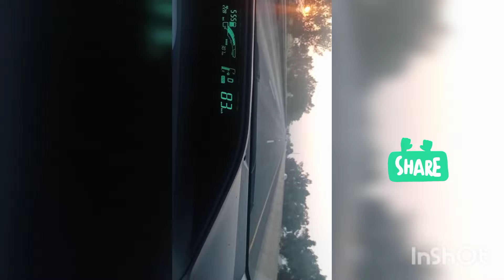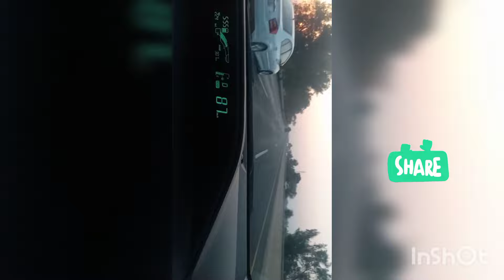ISLAMABAD LAHORE Motorway drive|M2|nawazsharif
In this video i am going to take a tour to M2 Islamabad Lahore Motorway. The M-2 Motorway or the Lahore–Islamabad Motorway is a north–south motorway in Pakistan, connecting Rawalpindi/Islamabad to Lahore, and is the first motorway to have been built in South Asia.[citation needed] The M-2 is 375 km long and located entirely in Punjab. It continues on to eventually become the M-1 motorway, which terminates in Peshawar. The M-2 crosses the junction of M-4 (to Faisalabad) at Pindi Bhattian and M-3 (to Multan) at Dera Saithan Wala. The motorway is also a part of the Asian Highway AH1. The motorway was constructed during Prime Minister Nawaz Sharif's rule and cost over Rs. 60 billion and was opened in November 1997. One of the most expensive motorways in Asia, it also has one of the highest pillared-bridges in Asia at the Khewra Salt Range section

Music:   Despacito instrumental cover by KHUMARIYAAN     • Video